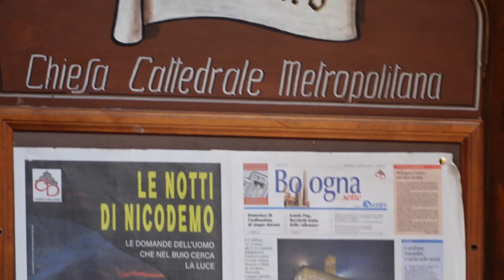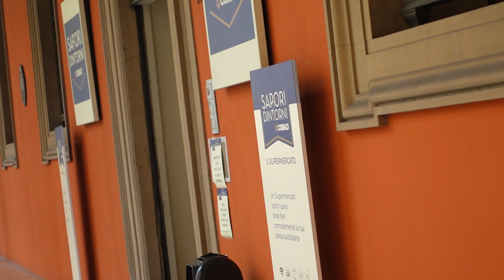Campanile di S.Pietro.